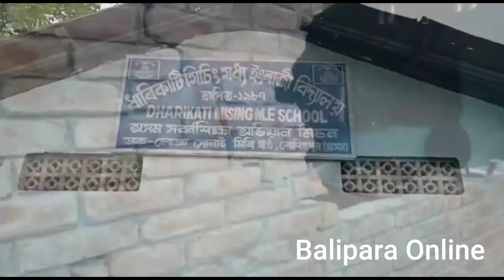Wild Elephant...চাৰিদুৱাৰৰ ঢাৰিকাঠিত বনৰীয়া হাতীয়ে ভাঙিলে স্কুল………